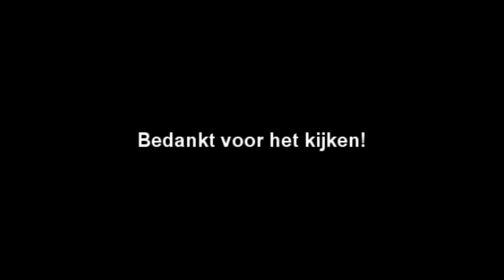ARABIË - DISNEYCRAFT SPECIAL